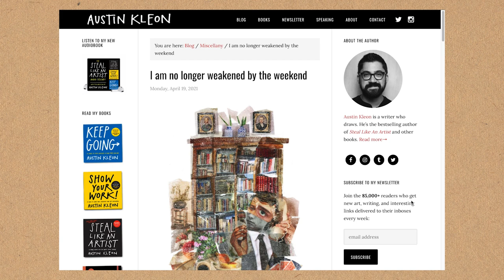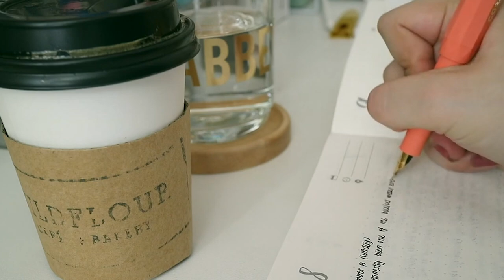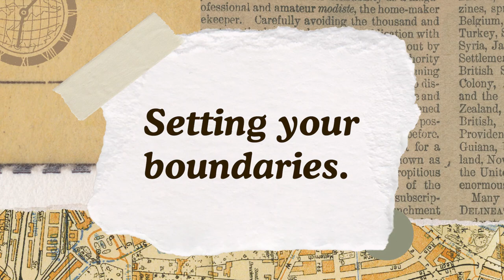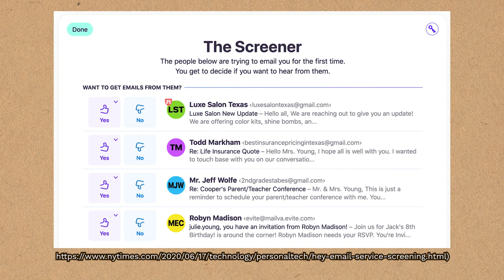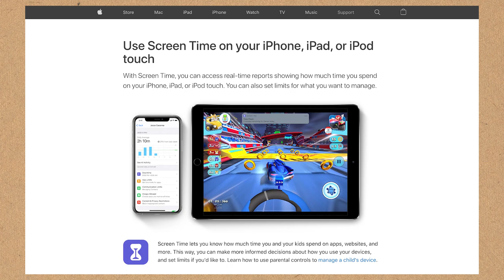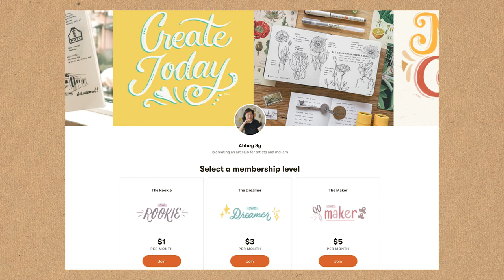Why You Need to Take a Break 😌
Let's talk about the importance of taking days off, setting boundaries, and carving out time for rest and relaxation. Productivity can mean go go go, but we also need to slow down and take some time to reset.

𝚝𝚒𝚖𝚎𝚜𝚝𝚊𝚖𝚙𝚜
01:30 Blocking your days off
05:36 Setting your boundaries
12:20 RECAP!

Camera: Canon EOS M50 Mk II / 22mm lens

𝙿𝚛𝚘𝚍𝚞𝚌𝚝𝚒𝚟𝚎𝚕𝚢 𝙲𝚛𝚎𝚊𝚝𝚒𝚟𝚎 𝚝𝚎𝚊𝚖
Director & producer: Abbey Sy
Copywriter & production assistant: Yaine Tobias
Video editor: Kaz Calahatian